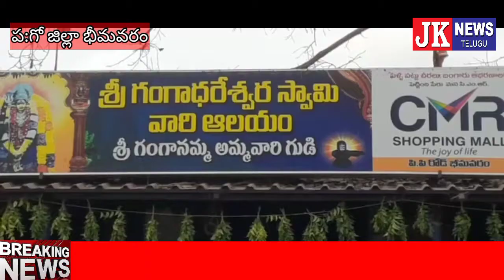భీమవరం రెస్ట్ హౌస్ రోడ్ నందు వేం చేసి ఉన్న గంగానమ్మ అమ్మవారి ఆలయం వద్ద అన్నసమారాధన కార్యక్రమం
jknewstelugu Bhimavaram భీమవరం రెస్ట్ హౌస్ రోడ్ నందు వేం చేసి ఉన్న గంగానమ్మ అమ్మవారి ఆలయం వద్ద ప్రతి గురువారం నిర్వహించే అన్నసమారాధన కార్యక్రమం, ఆలయ సేవకులకు చీరల పంపిణీ అరసవల్లి ఈశ్వరమ్మ వీర వెంకటాచారి చారిటబుల్ ట్రస్ట్ సౌజన్యంతో నిర్వహించారు. అన్నసమారాధన కార్యక్రమం ప్రారంభించిన ఇందుకూరి శివాజీ వర్మ మాట్లాడుతూ గత ఐదు సంవత్సరాలుగా ప్రతి గురువారం దాతల సహకారంతో అన్న సమారాధన కార్యక్రమం నిర్వహిస్తున్నారని, మహిళలు సేవకులుగా ఆలయ అభివృద్ధికి తోడ్పాటు అందిస్తున్నారని అన్నారు. సంఘ సేవకులు అల్లు శ్రీనివాస్  మాట్లాడుతూ తన తల్లిదండ్రుల పేరిట ఏర్పాటుచేసిన అరసవల్లి ఈశ్వరమ్మ. వీర వెంకటాచారి చారిటబుల్ ట్రస్ట్ ద్వారా అరసవల్లి బాల సుబ్రహ్మణ్యం ఈరోజు మహిళలకు చీరలు, అన్నసమారాధన కార్యక్రమం నిర్వహించారని తెలిపారు. ఈ కార్యక్రమంలో అరసవల్లి సుబ్రహ్మణ్యం, కాసారపు నరసింహారావు, కరుకు పోతురాజు కాసారపు జయ కుమారి, కొక్కిరి దుర్గా ప్రసాద్, కడియం ప్రసాదు, పేరిచర్ల లక్ష్మణ వర్మ తదితరులు పాల్గొన్నారు. jknewstelugu Bhimavaram Bhimavaram Bhimavaram Bhimavaram Bhimavaram Bhimavaram Bhimavaram